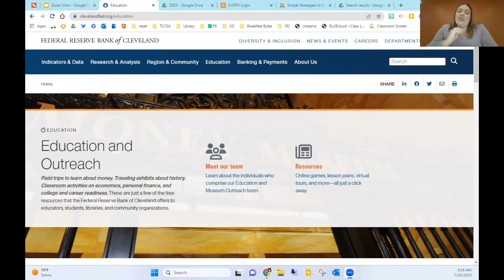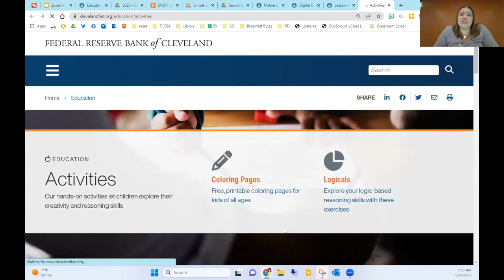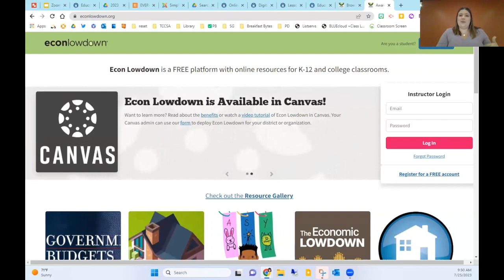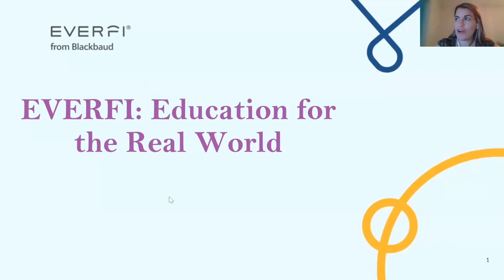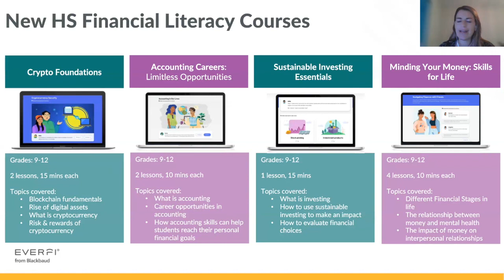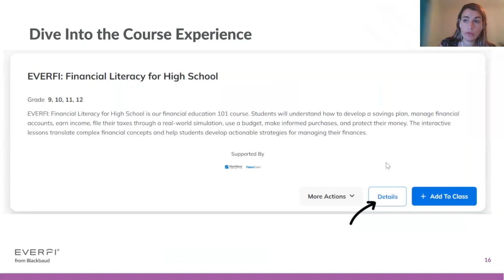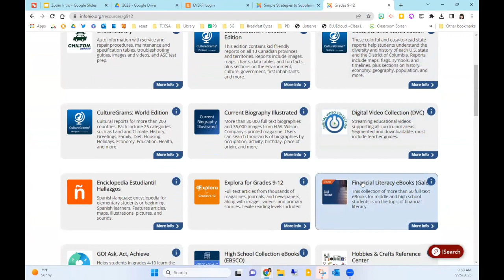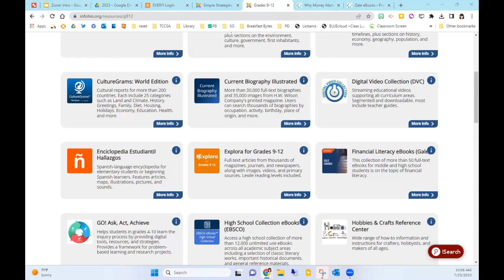Financial Literacy Resources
(Recorded 7/25/23) Three presenters will introduce you to resources to help you fulfill Ohio’s Learning Standards in Financial Literacy. Elle Benak will introduce you to free, state aligned activities to be used to supplement your curriculum. Students can learn about earning, saving, budgeting and
inflation from a Virtual Field Trip with the Cleveland Federal Reserve Bank.
Megan Foreman from EVERFI will introduce free digital activities focusing on essential real-world topics, including interpersonal skills, mental health, finances, and career readiness. The easy-to-use, self-graded lessons are
self-paced and interactive, providing personal, meaningful engagement.
Rebecca Rosecrans, facilitator of this session, will wrap up by sharing Financial Literacy resources for High School Students with paired activities and Gale’s eBook collection.
View a full list of course resources shared in this video